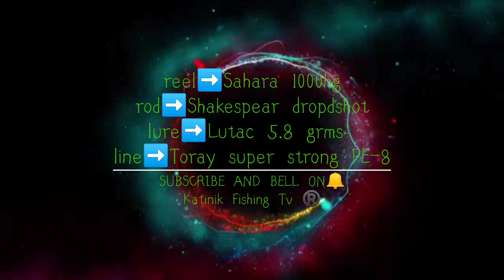ULTRA LIGHT ROD Catching Mullet Using Lutac Redhead 5.8 grms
HEY THERE KATINIK FISHING TV HERE
THIS INCLUDE ON MY GEARS FOR CATCHING MULLET

REEL➡️ SHIMANO SAHARA 1000HG

LINE➡️ TORAY SUPER STRONG BRAIDED PE 8

ROD➡️SHAKESPEAR DROPSHOT UL ACTION 3-20 GRAMS

LURE➡️LUTAC REDHEAD 5.8 GRAMS